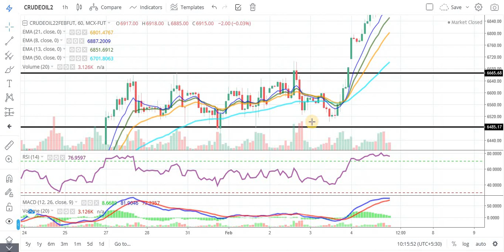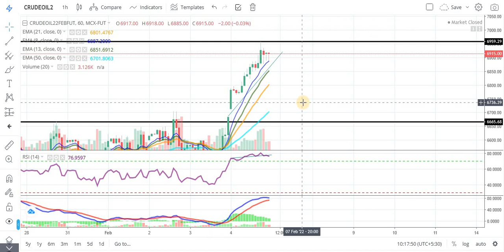Crude Oil Technical Chart | Crude Oil Trading Weekly Analysis | Daily Commodity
Timestamps:
0:00 How do you trade in Crude Oil?
0:30 Crude Oil Trading Weekly Performance
1:10 Crude Oil Performance
2:00 Crude Oil Trading
3:00 Trading Conclusion

Source: Commodity.com
Charts: Tradingview